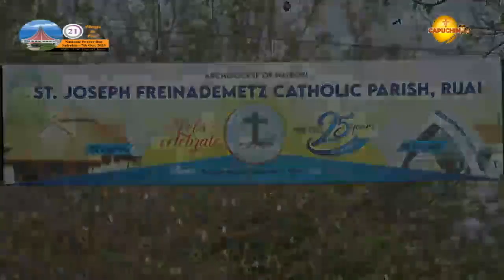17-09-2023 | CAPUCHIN TV LIVE | Growing in Grace | Twenty-fourth Sunday in Ordinary Time